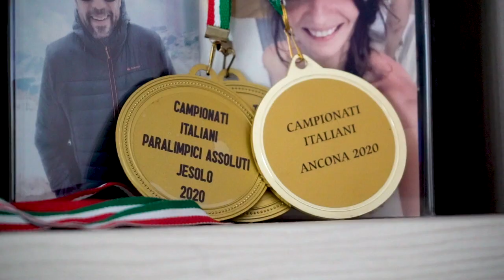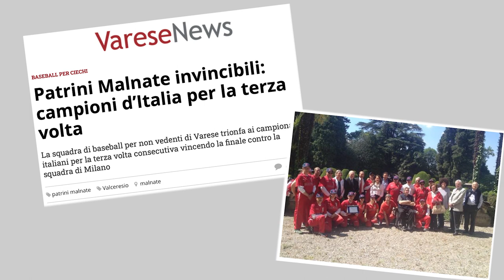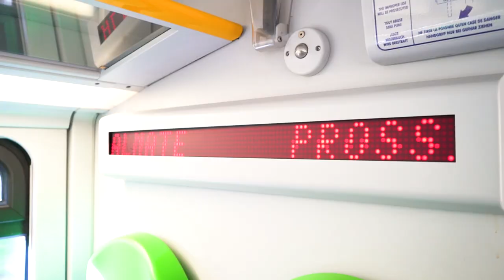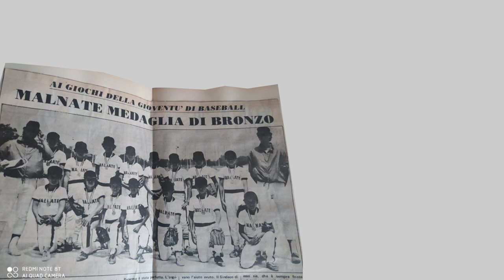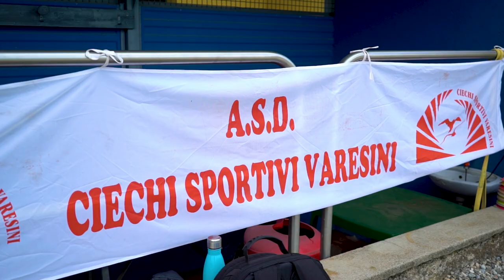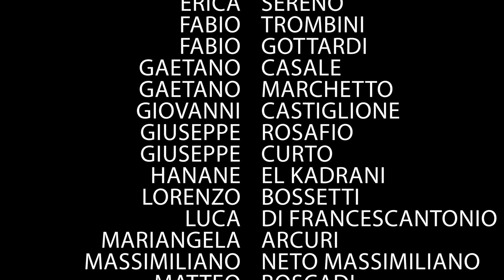Baseball per ciechi - La libertà in un diamante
ll documentario realizzato da VareseNews “La libertà in un diamante” racconta la realtà dei Patrini Malnate, la squadra di baseball per ciechi dell’Associazione Ciechi Sportivi Varesini che in dieci anni di attività ha raccolto grandi successi (tre scudetti) ma che è un esempio di integrazione e indipendenza per i suoi atleti. I "Patrini" in questo video raccontano la loro esperienza, la loro storia e le loro avventure sul diamante, il campo da gioco del baseball.

Il progetto è nato da un'idea di Francesco Mazzoleni, regia di Marco Corso, musiche e sound design di Mattia Colombi. Prodotto da VareseNews e V2media.